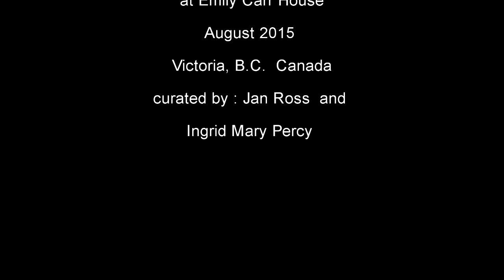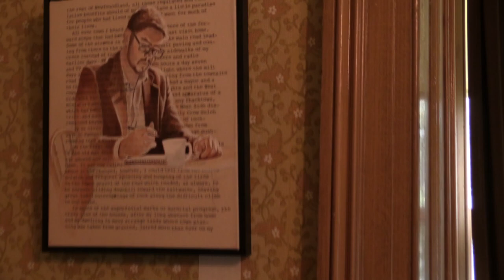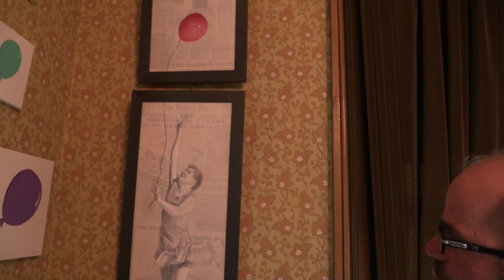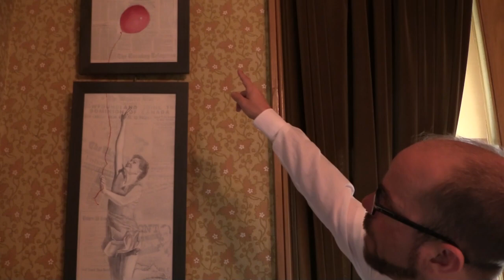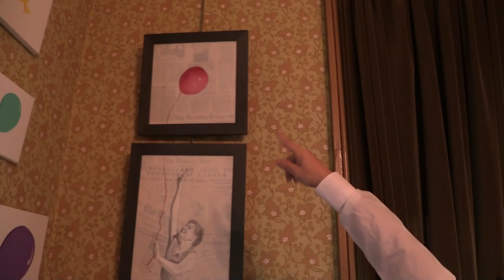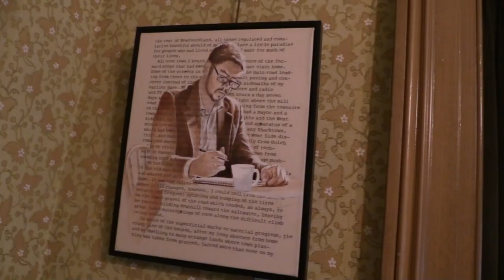Rodney Mercer at Emily Carr House